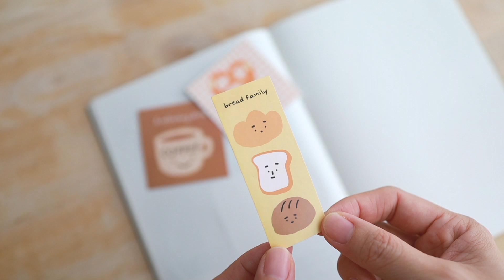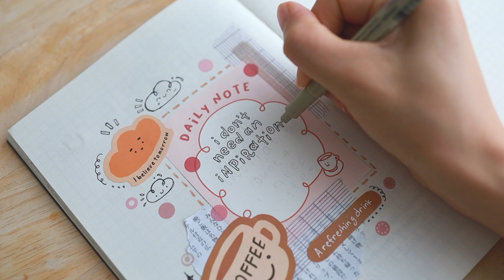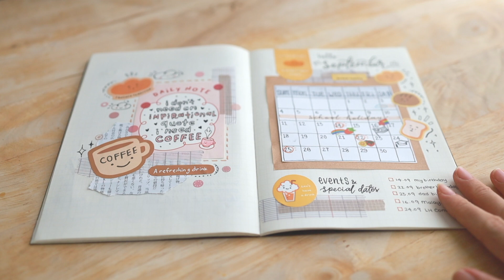☁️ relaxing journal with me ⎪using cute bread sticker 🥐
hi everyone (๑•ᴗ•๑)♡